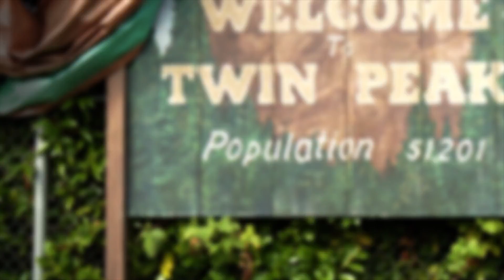Who Is Chrystabell?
We Dissolve by Chrystabell
Produced by John Parish
(Released June 9, 2017)
Lyrics by Chrystabell and Christopher Smart
Recorded at Toybox Studios, Bristol, UK
Mastered at LOUD Mastering by John Dent
Art Direction and Package Design by Todd Gallopo at Meat and Potatoes